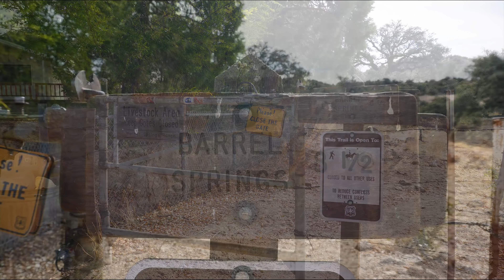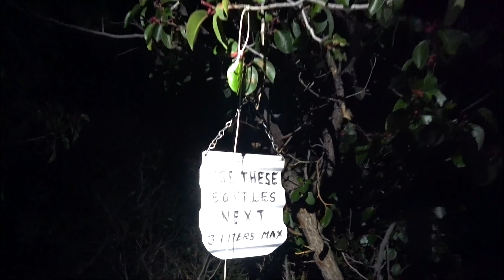168 PCT - Finally at Eagle Rock!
Hello Everyone, I thru hiked the Pacific Crest Trail in 2017 and these are my videos from my amazing adventure. I will be releasing a video for almost everyday I was on trail, which was 172 of the best days of my life!
Hope this big series will be helpful in planning your own PCT thru hike in the future.
Enjoy and Happy Trails Everyone!

Started my SOBO PCT  trip on July 9th 2017 and ended it on Dec 27 2017

 4K Sony Action Cam FDR X3000 for my video and for my stills I was using my Sony a6000.

In case anyone is wondering about the gear I  brought out, I made a gear video before I started my thru hike. Here is the link

Resources I used to help plan for the PCT